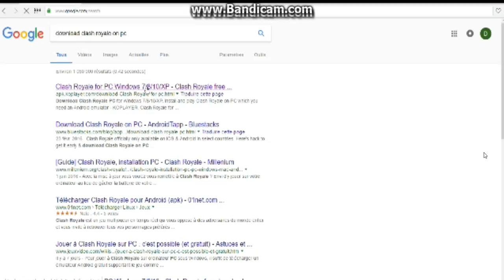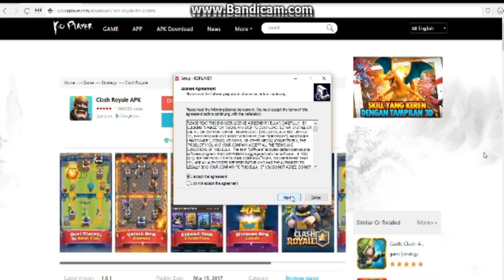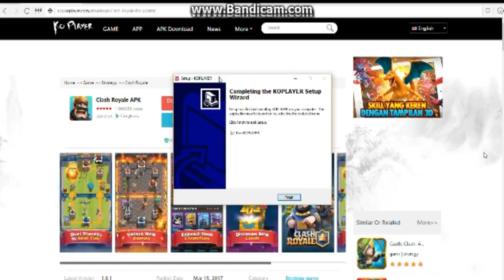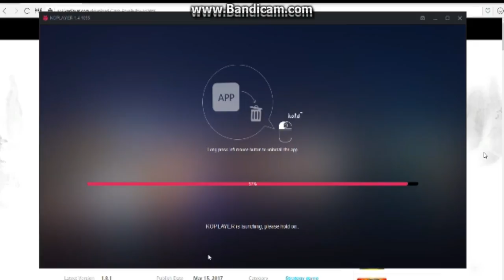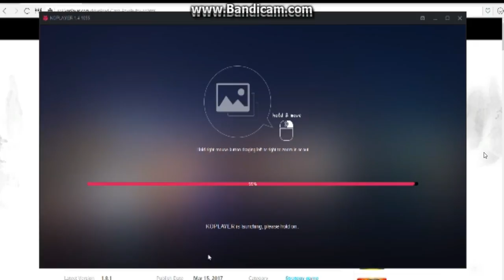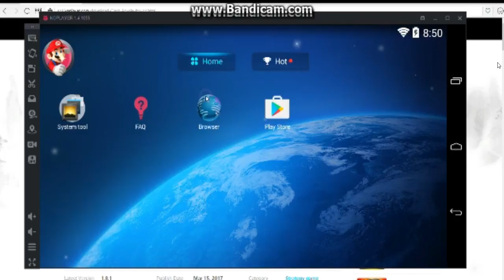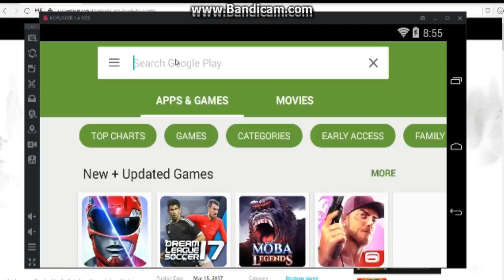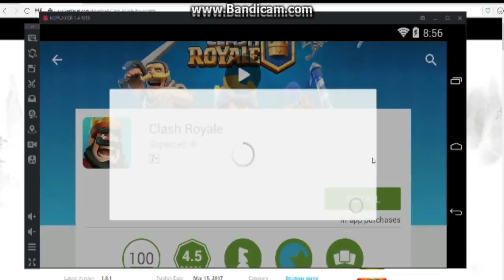how to download clash royale on pc